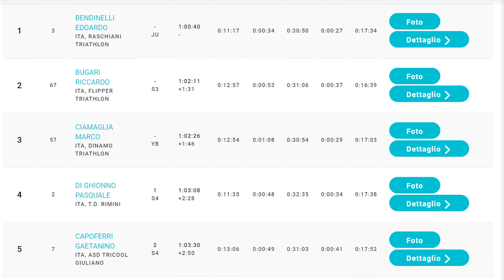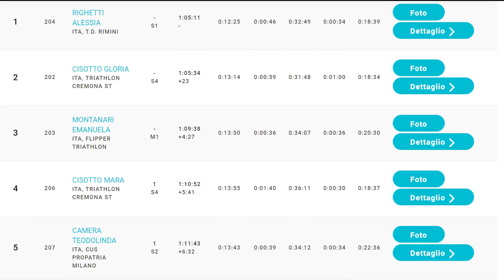Frazione nuoto DEVASTANTE | Triathlon Sprint di Cupra Marittima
Scopri l'esatto metodo per diventare finalmente libero di nuotare più a lungo e più veloce, durando meno fatica

Capitoli:
00:00 introduzione
00:57 La gara
03:08 Analisi della frazione nuoto
06:25 Conclusioni